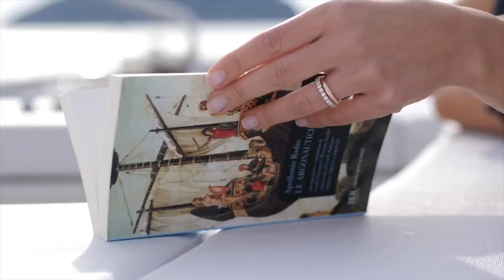Luxury Yacht - Riva 90' Argo: a yachting legend - Ferretti Group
Riva 90' Argo: beauty meets innovation in an instant yachting legend